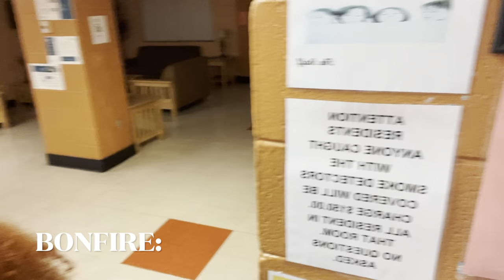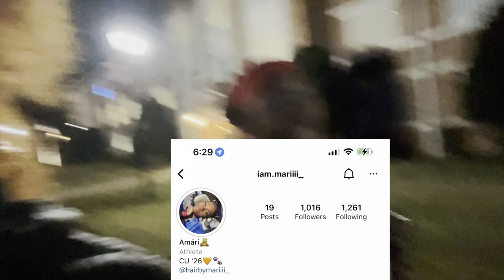HOMECOMING VLOG: claflin university | TOOSII performed? kiki ball, bonfire, meltdown, fashion + more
thanks for clicking on this video. if you are new make sure to check out some old videos and if you like what you see go ahead and subscribe. join the family & let’s grow together.

follow me, interact with me. im fun, chill, and pretty. (sike)